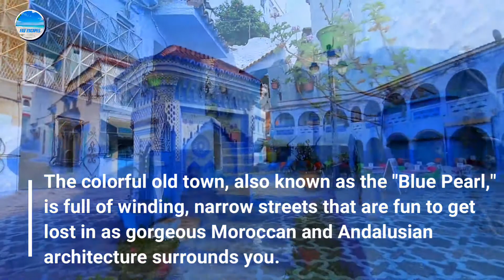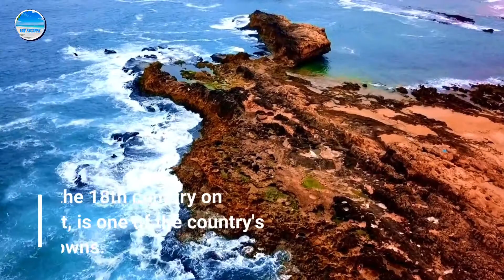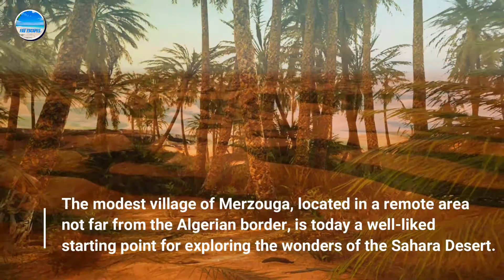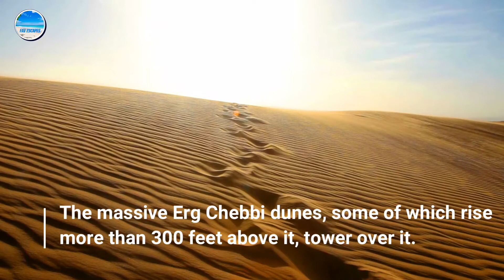7 Best Places To Visit In Morocco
🔶If you can’t afford to travel right now, then here are proven ways to make money to travel

🔶👉Checkout the link below and explore several proven ways to gain financial independence and generate enough income to travel, vacation wherever and whenever you want, and do more of the things you love to do

🔶👉 We would like to thank our channel sponsor SilkRade™ for helping us start this channel.

I am a participant in the Amazon Services LLC Associates Program, an affiliate advertising program designed to provide a way for websites and YouTube channels to earn advertising revenues by advertising and linking to [Amazon.com or .ca, .co.uk, etc.]

I only recommend products and services that I would use myself. All opinions expressed here are my own.

Morocco is the home of Bedouins, camels, souks, and adventure. In addition, it's a superb place to go and explore some of Morocco's top tourist destinations.

It's one of the greatest nations to visit for an interesting multi-city journey whether you're on a budget or you're spending the cash because it's on the west coast of Africa and is only a short flight from the UK. It's a fantastic choice if you wish to travel on your own. Here are 7 best places to visit in Morocco.

*All videos are created by us “Fav Escapes” YouTube channel.
* Reuse of audio/video not permitted.